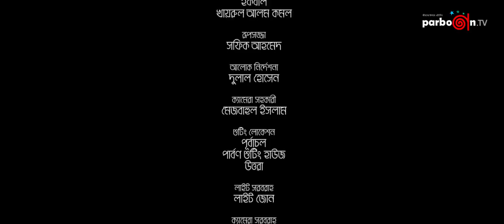Amar Meye Nayika | Episode 01 | আমার মেয়ে নায়িকা | Directed by Masud Sezan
মাসুদ সেজান এর ওয়েব সিরিজ ২০২০

শুটিং এ নায়িকার সঙ্গে নায়িকার মা এলে এমন কিছু পরিস্থিতির উদ্ভব হয় যা থেকে ঘটতে থাকে মজার মজার সব ঘটনা...

Acted by: Shamima Nazneen, Musafire Syed, Sifat Shahrin, Sazzad Reza, Iqbal Hossain, Nikul Kumar Mondol, Al Amin, Sohag Ansari, Moumita Mou & Milon Mahmood

ANTI-PIRACY WARNING
This content is copyrighted to “Parbon Tv”. Any unauthorized Website, Facebook Page, YouTube Channel, Production, Organization reused or re-upload is strictly prohibited of this content. “Parbon Tv” will be taken legal action against those who violate the copyright of the following content.